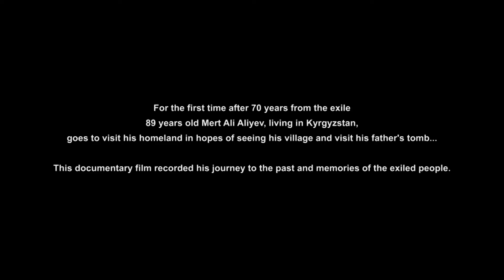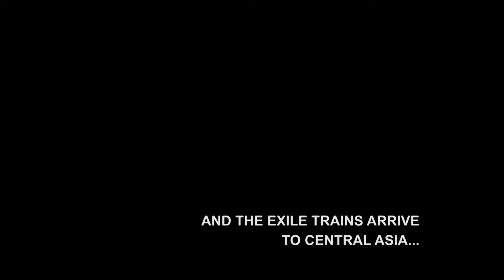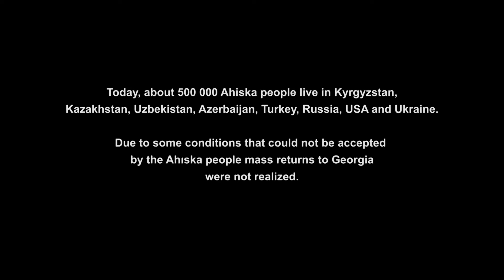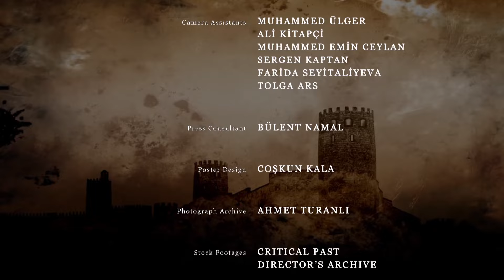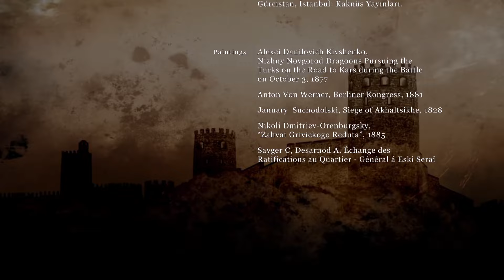AHISKALI TÜRKLER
Yönetmen: Cenk DEMİRKIRAN
Görüntü Yönetmeni: Mustafa AKARSU
Ahıska Türkleri sürgünü olayı, Sovyet hükûmetinin Ahıska Türklerine karşı gerçekleştirdiği zorunlu tehcirdir. 14 Kasım 1944 tarihinde gerçekleşen tehcirde 212 köyde yaşayan 92.307 ila 94.955 Ahıska Türkü zorla Gürcistan Sovyet Sosyalist Cumhuriyeti'ne bağlı Ahıska bölgesinden Orta Asya'ya sürgün edilmiştir. Sığır vagonlarına doldurulan Ahıska Türklerinin çoğu Özbekistan, Kırgızistan, Kazakistan Sovyet Sosyalist Cumhuriyeti'ne gönderilmiştir. Sürgün ve sert koşullar, en az 12.589 ila 14.895 arasında insanın ölümüne sebep olur. İyi seyirler...